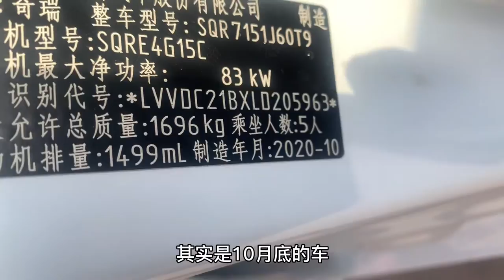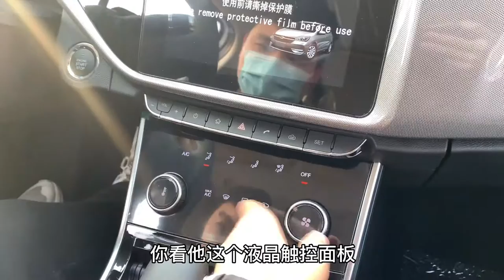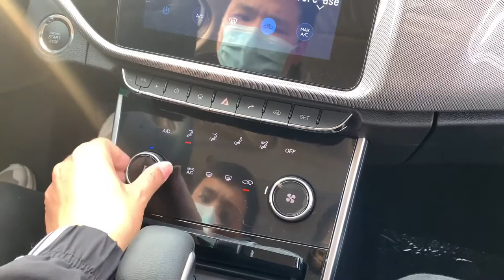今天给河南老乡提了个奇瑞艾瑞泽5，落地价7W多点，值得入手不？